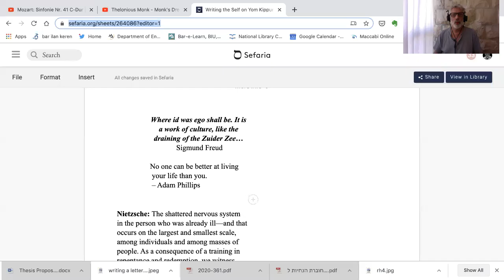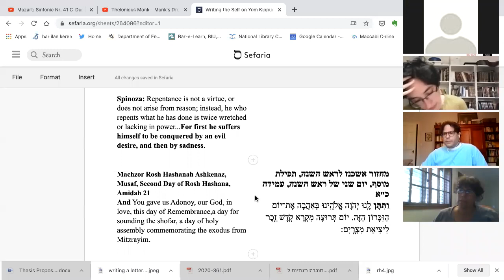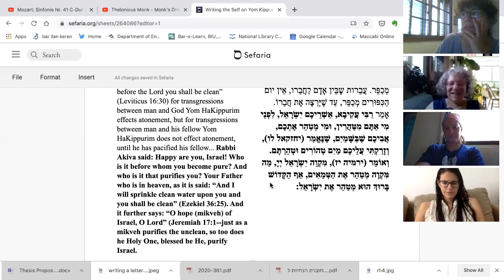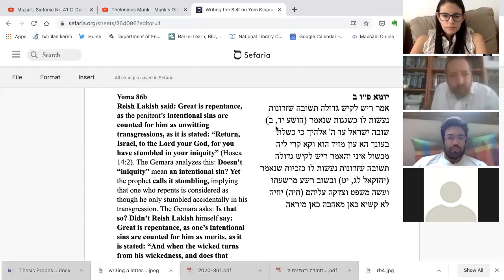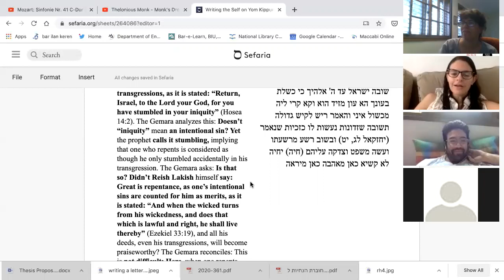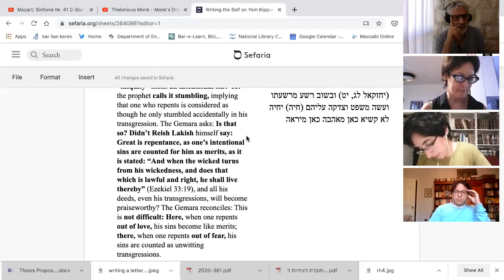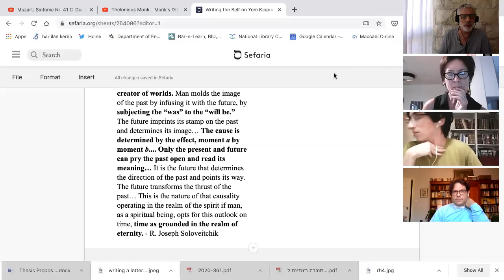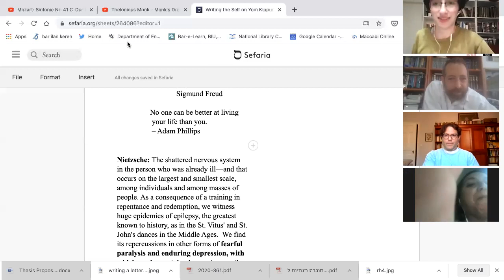Repentance, Writing, and Time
On how the future mines the past to create the present - not teshuva for dummies.